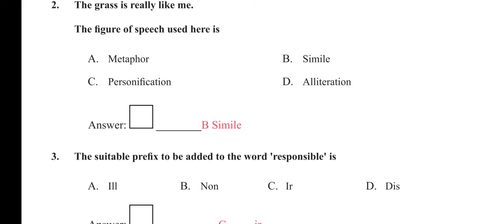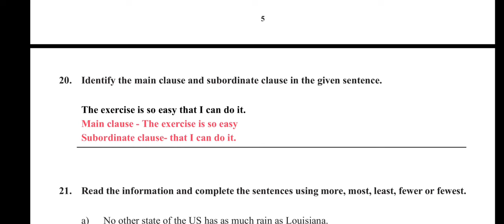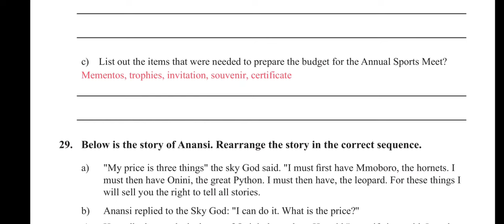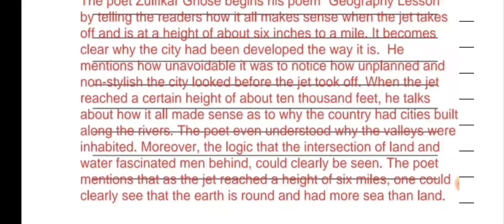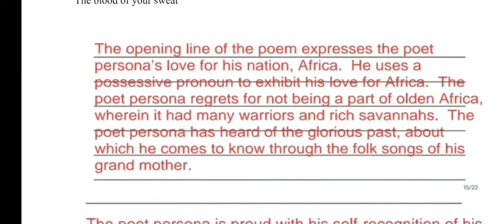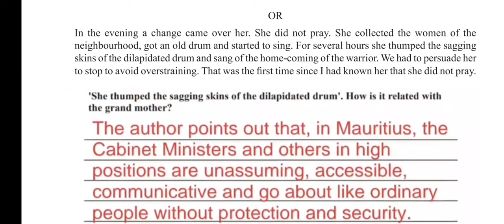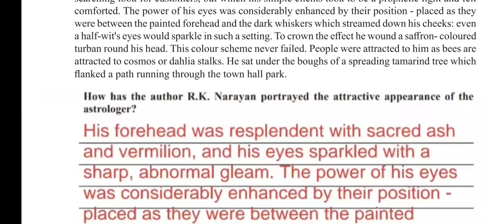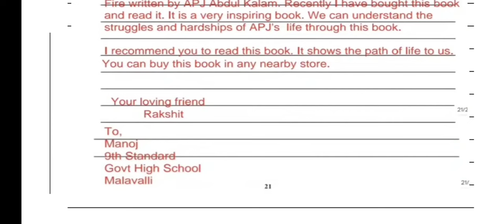9th public exam model question paper 2024 first language ENGLISH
5thclasskannadamodelquestionpaper with answer
5th Public Exam Parisara Adhyayana Model Question Paper With Answers
5th Public Exam Parisara Adhyayana Model Question Paper With Answers

KSQAACclass9mathsmodel questionpaper-2024
9thclassmathematicspublic exammodelpaper2024
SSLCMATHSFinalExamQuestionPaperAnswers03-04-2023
9th|Maths|PublicExamquestionpaperwithanswers
9ನೇತರಗತಿಗಣಿತಪಬ್ಲಿಕ್ಪರೀಕ್ಷೆಯ ಉತ್ತರಗಳು
9thMathsMoulayankanakey answersModelQuestionPaper2024
9ನೇಗಣಿತಮೌಲ್ಯಾಂಕನಮಾದರಿಪತ್ರಿಕೆಉತ್ತರಗಳು-2024
CLASS9||MATHS|| KARNATAKASTATEBOARDMODELPAPER-2024
MathsModelQuestionpaperClass9 AssessmentMaulyankanaKarnatakaBoardExam9th MATHEMATICS Assessment March 2024 Model question paper with key answer
ಮೌಲ್ಯಾಂಕನ ಪರೀಕ್ಷೆ-2024
9th Class SA 2 Maths Model Paper 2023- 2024
9TH STD MATHEMATICS: PUBLIC EXAM MODEL QUESTION PAPER AND KEY ANSWERS 2024
9th maths SA2 exam question paper 2024
8th public exam question paper 2023 with answers maths

9th Mathematics KSQAAC Moulyankana Exam 2024 Departmental Question Ans Paper
class 9th maths 2024 model question papers with solutions | key answers 2024
KSQAAC Moulyankana Exam 2024 Department Model Question Ans Paper | 9th maths SA2
9th public exam
9th public exam question paper 2024
9th public exam time table 2024
9th public exam time table 2024 in karnataka
9th public question paper
sslc 2023 maths answer key
2023 sslc maths answer key
2023 sslc maths question pap
2023 maths question paper answer
2023 sslc maths question paper answer key kannada medium
8th standard public exam 2024
9th model question paper 2024
9th public exam question paper 2023 science
9th standard public exam question paper 2024
sslc maths final exam answer key 2023
10th maths question paper 2023
2023 maths question paper
9th maths model question paper 2023
9th model question paper 2023
class 9 maths model paper 2024
sslc maths answer key 2023
10th maths question paper
2020 sslc maths question paper answer key
9th standard model question paper
9th board exam 2024
9th maths model question paper
9th model question paper
8th public exam question paper 2024 maths
8th standard public exam
8th standard question paper
maths sslc answer key 2023
10th class board exam paper 2023 maths kannada medium
10th class maths
10th sslc maths question paper 2023 answer key
10th sslc maths question paper 2023 answer key kannada medium
8th class board exam 2024
8th class model paper 2024
8th public exam question paper 2023 maths
8th public exam question paper 2024 science
8th standard board exam
8th standard maths
8th standard maths model question paper
board exam 2024 8th class
ಮೌಲ್ಯಾಂಕನ​ ಪರೀಕ್ಷೆ-2024
ಪಬ್ಲಿಕ್​ ಪರೀಕ್ಷೆ